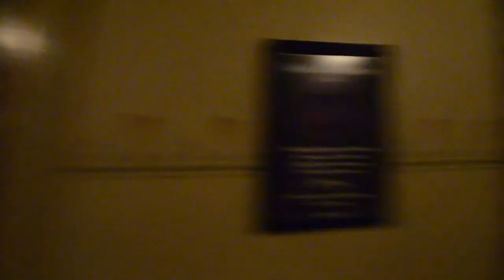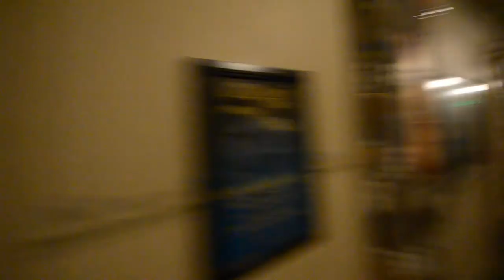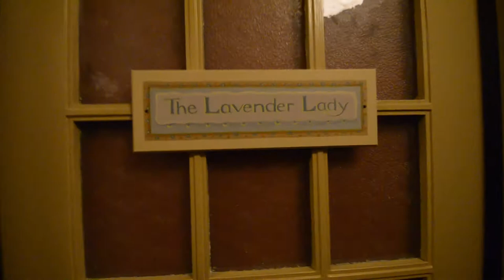Mcmenamins Grand Lodge (Haunted Locations) With my Brother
PERISCOPE: ladylockslife